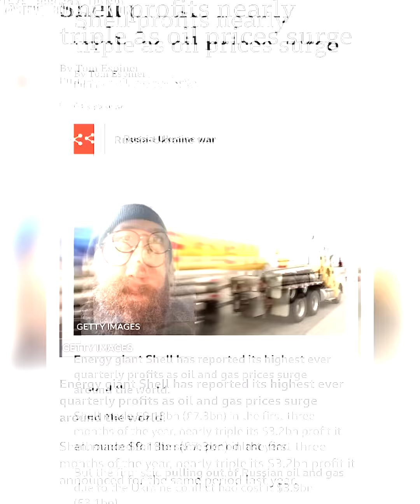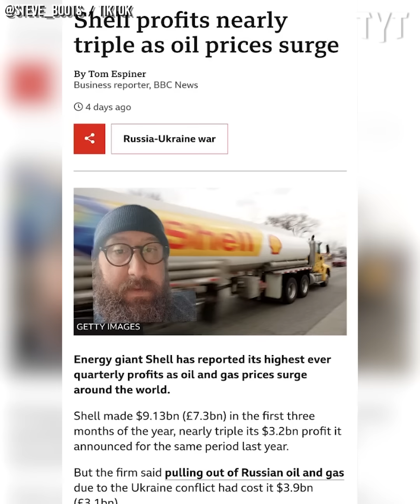TikTokers Unveil The Crisis Corporations Want To Hide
Despite causing a large part of the rising inflation people worldwide face, corporations seem to get none of the blame. But what corporations are doing should make you angry. Jordan Uhl breaks it down on Rebel HQ.